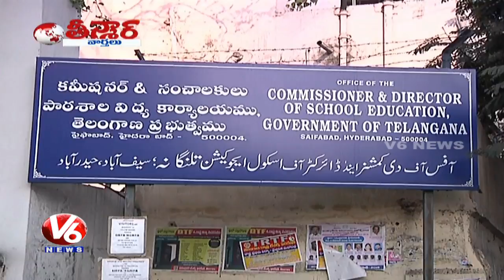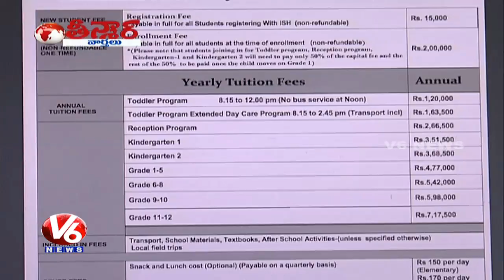Private Schools Should Explore Revenue Details, Says Govt | Teenmaar News | V6 News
Private Schools Should Explore Revenue Details, Says Government.